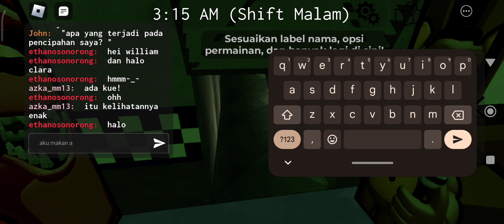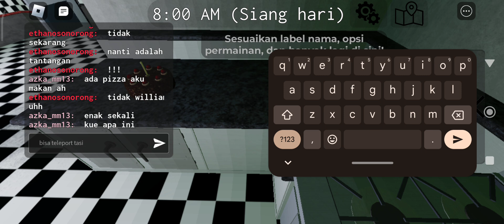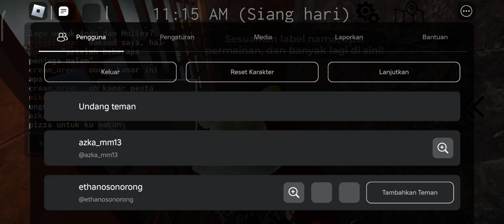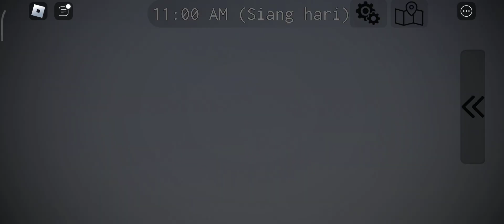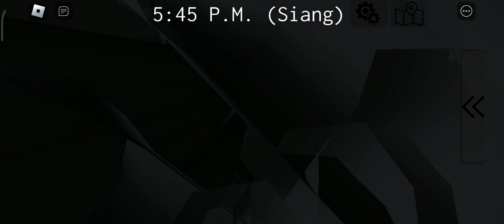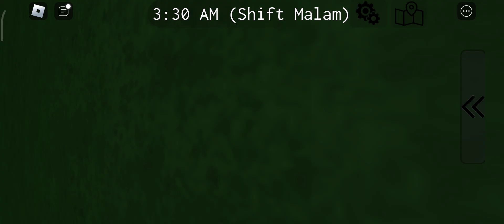pov mebius part 2